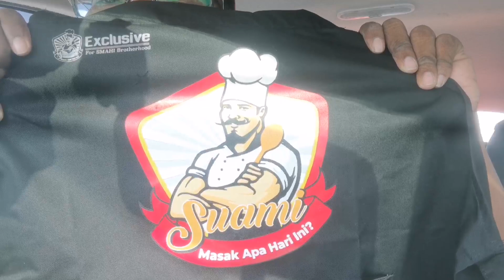APRON SUAMI MASAK APA HARI INI SPECIAL